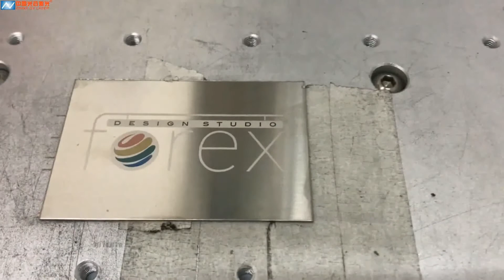Name card color mopa fiber laser marking machine 20w on stainless steel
Contact OV Laser ~ Kelly by whatsapp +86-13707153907, Email: | Big size full closed type fiber laser marking machine, with JPT mopa 60w fiber laser source, electric spindle, cyclops camera for precision position.

Fiber laser can mark time, date,text, serial and part numbers, company logos, icon, symbol,bar codes, or 2D codes on almost all kinds of metal and partial part.

Mobile/ WhatsApp / WebChat:  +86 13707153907
Wuhan Optical Valley Laser Equipments Co., Ltd.
ADD: Guanggu Headquarters, No. 58, Guanggu Avenue,
Guanggu East Lake Hi-Tech Development Zone, Wuhan, Hubei, China.